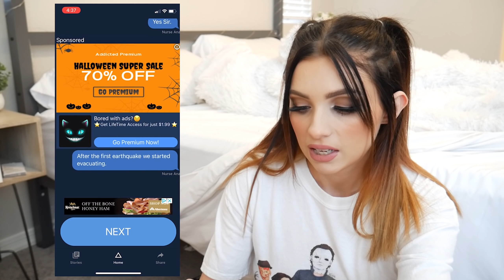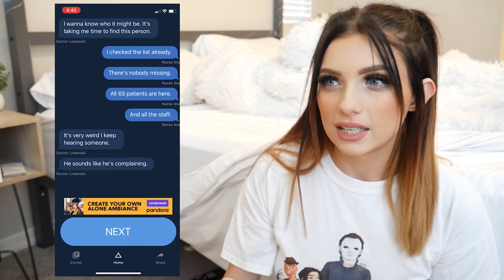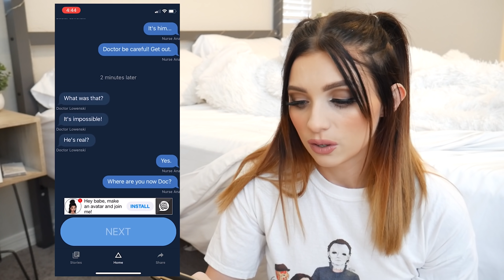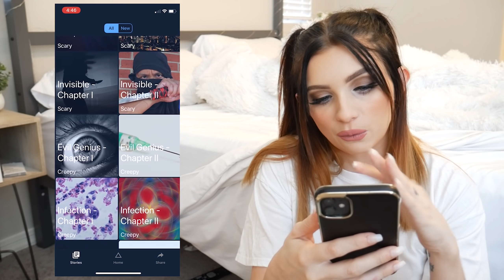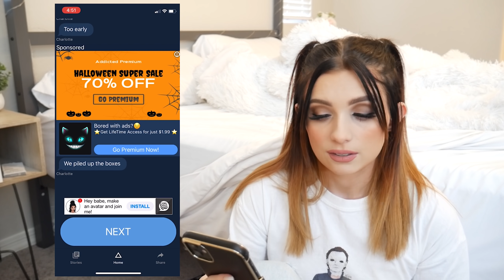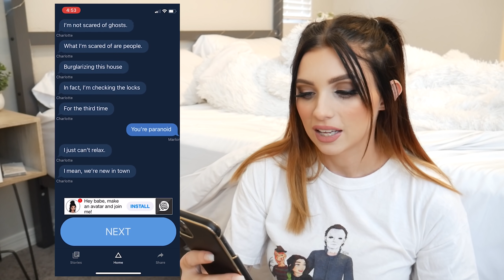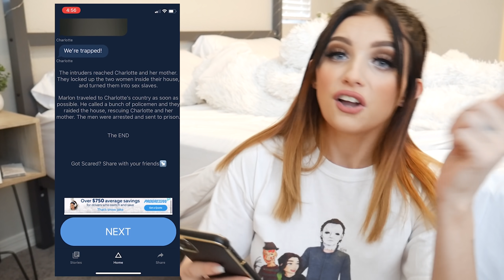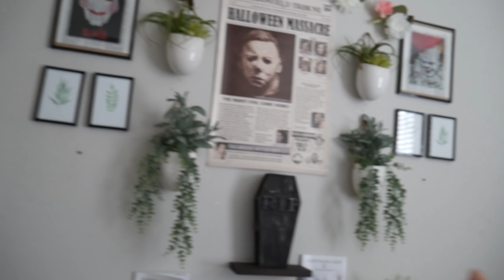TEXT MESSAGE HORROR STORIES (these actually aren't THAT bad)